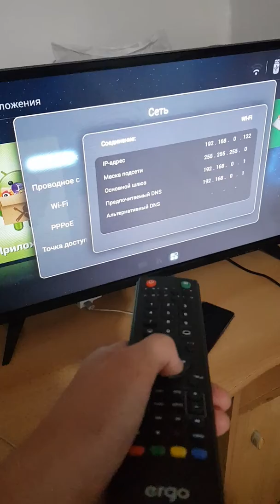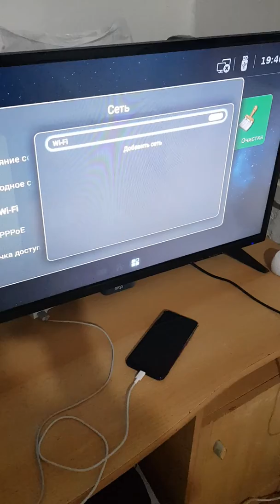Телевизорға интернет қалай қосады